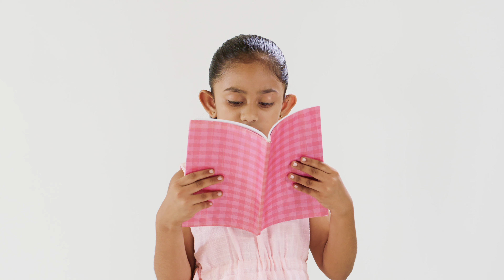"More out of life" | Union Assurance | TV Teaser | English | 2020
Client | Union Assurance PLC (John Keells Holdings)
Agency | J. Walter Thompson - Sri Lanka
Production House | K & D Media Partners (PVT) Ltd.
Director | Kalum Palitha Maheerathna
Creative Director | Brandon Ingram
Director of Photography | Ruwan Costa
Editor | Lasiru Maheerathna
Visual Effects | Lasiru Maheerathna